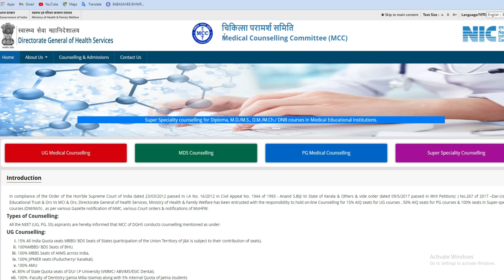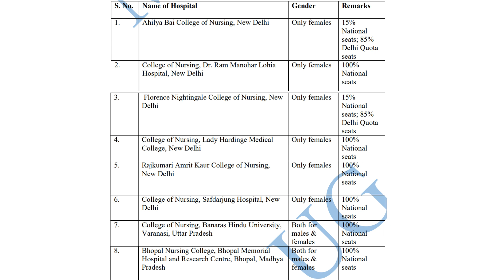Nursing Colleges Through NEET | BSc Nursing Colleges | BSc Nursing Entrance Exams, NEET Counselling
Bachelor of Science (BSc) in Nursing is an Undergraduate (UG) degree course that prepares a person for the profession of nurse and other similar job positions. It is an important job position in the health care sector.
Admission to the BSc Nursing course is made on the basis of the scores obtained in the NEET UG exam. Candidates who wish to seek admission to BSc Nursing Through NEET can check the NEET Nursing colleges that accept NEET Score. Candidates must qualify for a national-level entrance exam such as NEET to pursue the course in Government Nursing Colleges. Some private nursing college also accept NEET UG scores.
The duration of BSc Nursing is 4 years. The number of seats allocated to BSc Nursing varies from one institution or university to another. BSc Nursing Admission is based on the different entrance exams. Candidates must qualify for a national-level entrance exam such as NEET to pursue the course. Government institutions offer B.Sc. Nursing with considerably low fees whereas private institutions offer quite a high amount of fees.

Here in this video you will get to know the complete list of NEET BSc Nursing Colleges having common counselling on MCC and some NEET Nursing Colleges having their own counselling process. Some Oher Colleges have been covered for BSc nursing having their own separate entrance exam.

0:00 Introduction
1:51 NEET Counselling
3:02 Colleges Through NEET- MCC
6:29 Other NEET Nursing Colleges
9:45 Nursing Colleges Without NEET